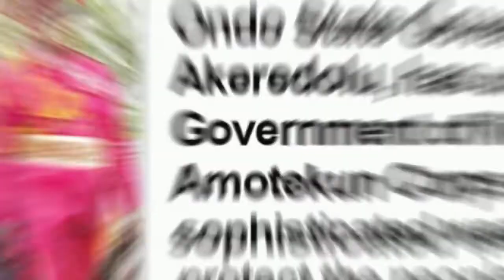NEWS HEADLINES AT 1PM | 8TH SEPTEMBER 2022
Hills Television